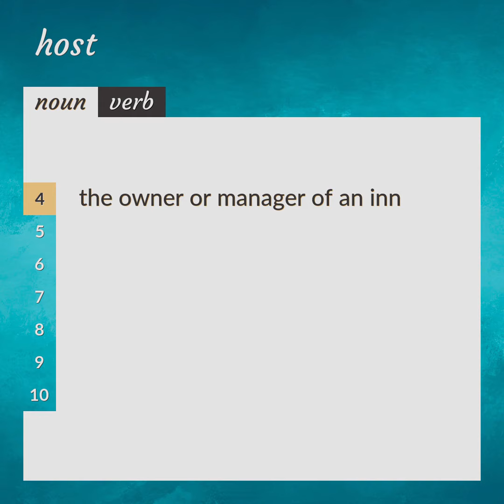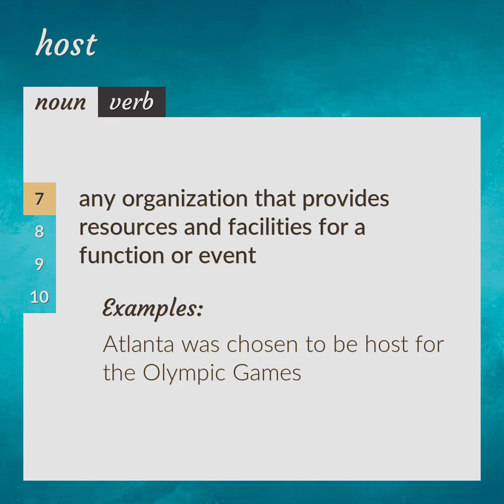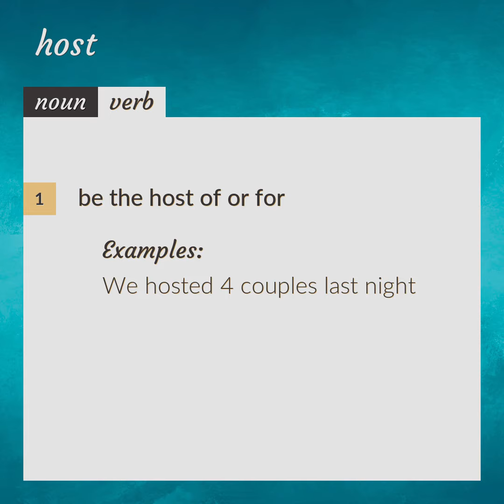Hosts | meaning of Hosts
What is HOSTS meaning?